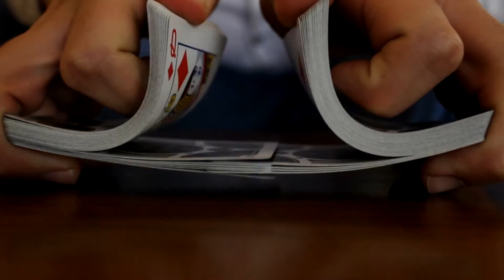Kártyatrükkök magyarázattal: Liftező Lapok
Egy nagyon egyszerű és látványos trükk amihez csak egy kicsi lapmódosítás szükséges amit bárki könnyedén elkészíthet. A videóban látható trükk nem a saját trükköm én csak bemutatom és elmagyarázom hogy kell csinálni.

Rendező / Vágó: Dömötör Marcell
Rendező asszisztens/vágó asszisztens: Szabó Richárd
Grafikus: Pallagi Ágnes

Zene: Itro & Kontinuum - Alive
Intro zene: Avicii-Pure Grinding